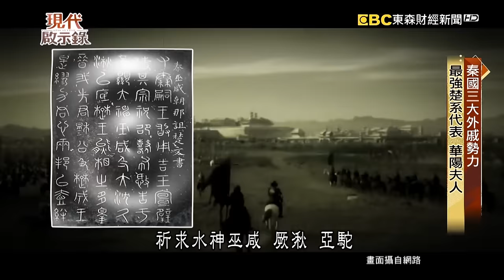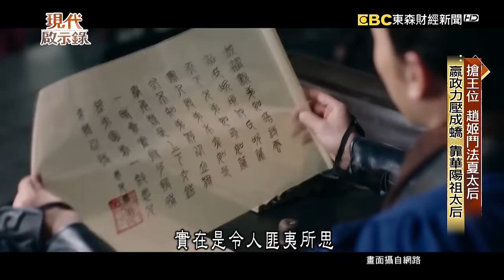中國最強假太監靠「巨根」迷倒秦始皇母親！下場遭「五馬分屍」連帶私生子被亂棍打死｜ @57History 2024.01.14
秦始皇嬴政雄才大略，但很多人都不知道，從秦始皇的父親秦莊襄王能當上王，到嬴政繼位，到他娶妻生子，其實都聽命於養祖母華陽太后。這一位華陽夫人，是秦宣太后的 表侄孫女，秦宣太后開啟秦國 外戚干政的先河。當年楚系外戚勢力之大，國內只知道 有秦宣太后，根本不知有秦王。而身為楚系外戚後人的華陽夫人，如果沒她的力挺，嬴政跟他的父親，根本不可能當上秦王。

當年嬴政跟母親趙姬，被困在趙國生死未卜，逃回秦國的子楚，在生母夏姬的安排之下，迎娶了同樣來自韓國的韓夫人，還生下一個兒子 成蟜。當時韓系外戚，都盼著趙姬母子死在趙國，這樣成蟜跟韓夫人 就會扶正成為未來的太子跟王后。但偏偏六年之後，趙姬母子歷劫歸來，秦國王宮裡頭，即將掀起一場驚心動魄的內鬥。

趙姬當上太后，她也拉幫結黨，成了勢力龐大的趙系外戚，但偏偏她溺愛嫪毐。有一說 嫪毐會叛亂，也是被楚系外戚所逼的。

趙姬跟嬴政在趙國躲藏六年，九死一生終於回到秦國，最終變成一國之后。但偏偏秦孝文王跟子楚都早死，按照秦國的法令，年幼的嬴政雖然即位為秦王，但最終大權，還是掌握在華陽太后的手中。而趙姬也同樣，靠著兒子是秦王的關係，當上了太后，她扶植趙系外戚一黨。但萬萬沒有想到，她溺愛假閹人嫪毐，竟然成了趙系外戚被楚系外戚滅掉的禍因。

趙姬過於寵信假閹人嫪毐，還生下兩個小孩，嫪毐甚至意圖起兵叛亂，究竟嬴政會如何處置他們呢？

受到太后趙姬寵愛的嫪毐，隨著自身的權力和地位日漸高漲，竟然 欲壑難填，動起了 鳩占鵲巢的念想。於是他籌劃發動一場叛亂，史稱嫪毐之亂。有史學家將嫪毐之亂，稱為是秦始皇五十年人生當中，最大的危機。既是最大的政治危機，也是最大的家庭危機，這場叛亂 背後的目的究竟是什麼？秦始皇嬴政會是他的攻擊目標嗎？

華陽夫人的一生，雖然沒有子嗣，但靠著她跟呂不韋的政治合謀，扶植了兩位秦王，也成功寫下一頁 璀璨的歷史。